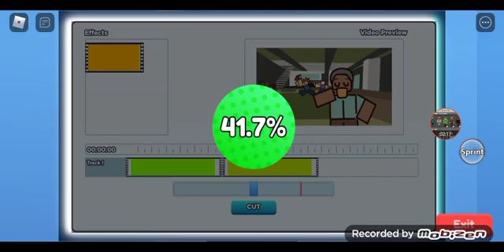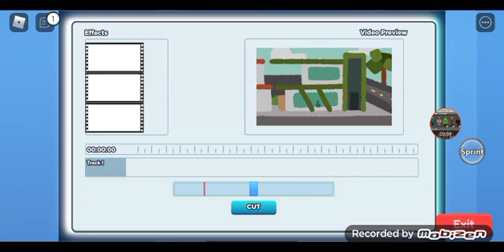YouTube sim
Fun Game YouTube sim